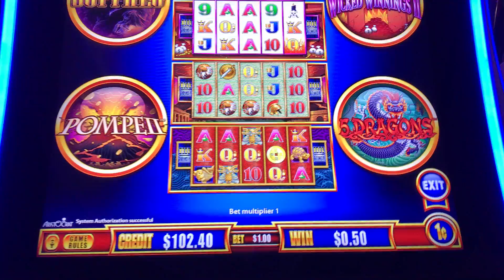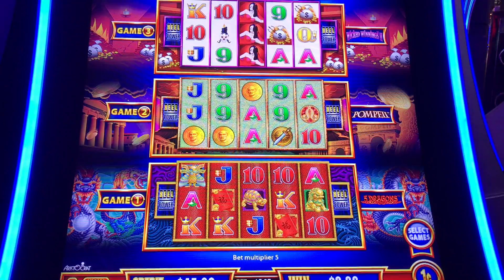Wonder 4 Live Play max bet $7.25 with BONUS FREE SPINS on POMPEII Slot Machine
In today's slot machine video, we're trying to hit a big slot machine bonus. We love spinning the machines and testing our luck. Some live play on Wonder 4 at max bet $7.25 with a bonus round on Pompeii.

Filmed at The Cosmopolitan in Las Vegas, NV.

Don't make these mistakes in Las Vegas!